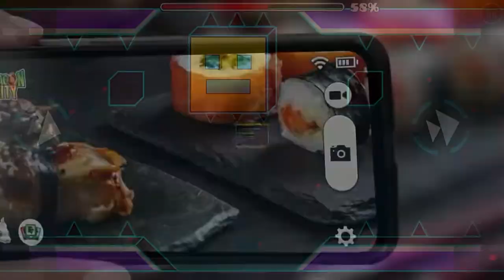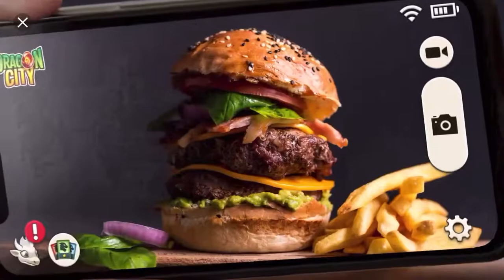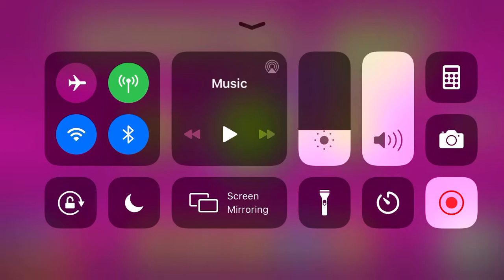Top 3 levels